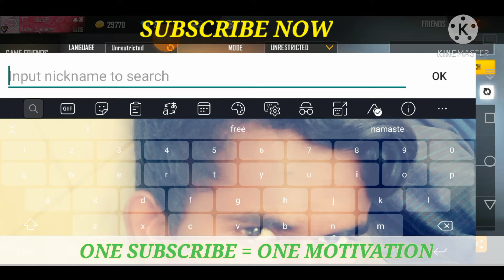24k-Golden Mood || ONE OF THE RAREST ACCOUNT IN ||FREE FIRE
ONE OF THE RAREST ACCOUNT IN ||FREE FIRE||

TARGET VIEWS
   50 VIEWS